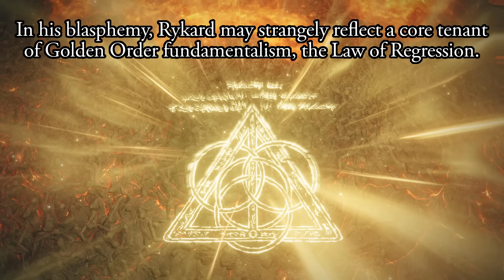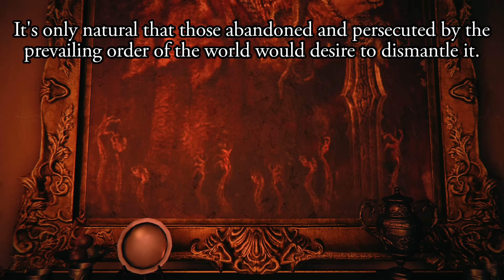Elden Ring - Why did he do this to himself?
In an already bizarre cast, Rykard stands out as one of the strangest of the demigods. Although repulsive in both form and deed, there's some peculiar logic behind what he's become, and more importantly, why he became it.